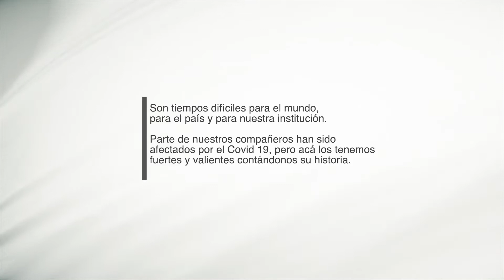¿Cómo afectó el Covid-19 a los colaboradores de la Municipalidad de San José?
5 colaboradores de la Municipalidad de San José nos cuentan como fue lidiar y salir adelante del Covid-19